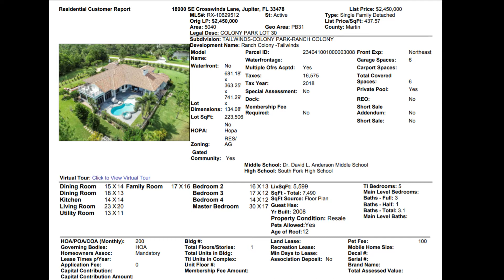A Pilot's Dream Home! Fly in - Fly out, right from home! Golf course, Greenhouse & Beautiful Home!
A pilots dream home. 2008 built and entirely remodeled in 2017. This immaculate approx 5600 living sqft residence sits on 5 acres with incredible attention to detail. From the custom built ins to the oversize club room the features of this residence are far and above the competitive offerings in this price point. Perfectly situated in Tailwinds adjoining the air strip, an approved hangar is waiting for the next homeowner to be able to freely fly in and out of their private residence. 18900 SE Crosswinds boasts full impact windows and doors, a greenhouse, spa, pet-spa, heated salt pool with over-sized sun shelf, gas fireplace and a personal favorite- the panoramic roof deck to star gaze at night. The seller truly spared no expense in the recent remodel of this pristine residence.

24 hour manned gate, with low HOA dues of $200/month make for luxury living without the high membership equity dues of other clubs.

* Bell-Clickers get Alerts to Updates
* Thumbs-Up-Clickers make us Smile :)
*  Those who do all 3...  are simply the best!